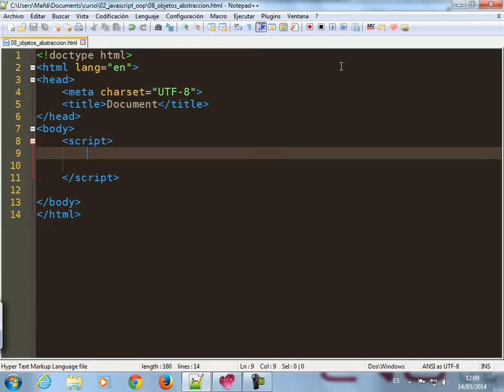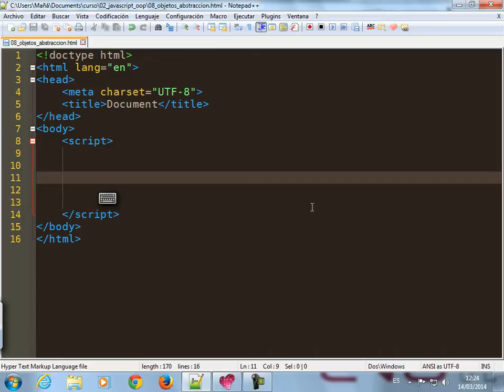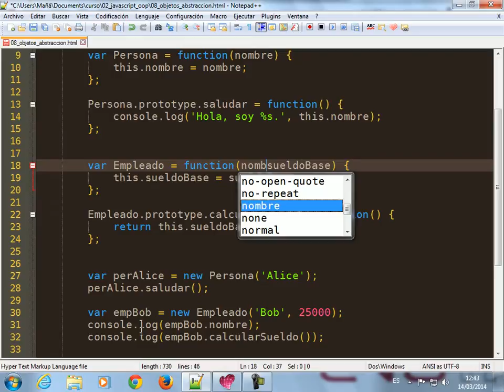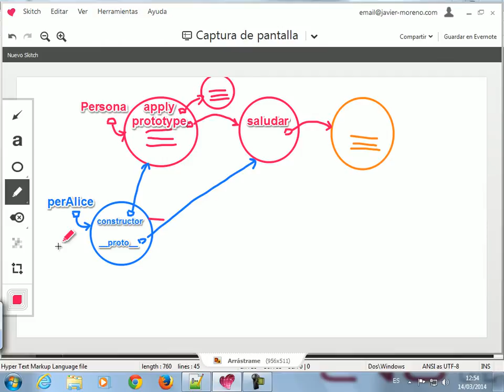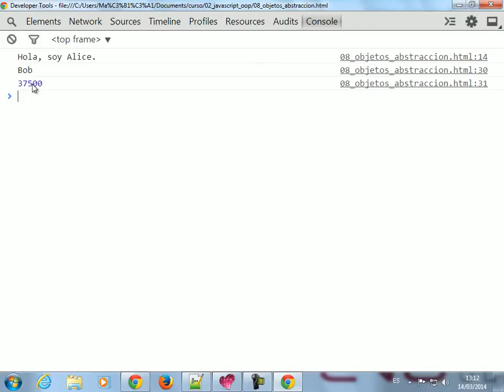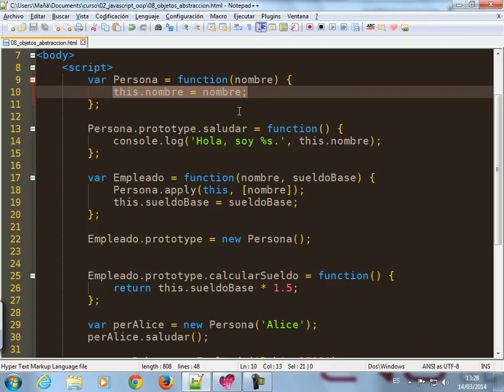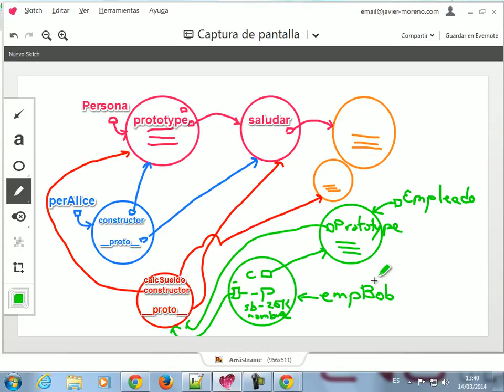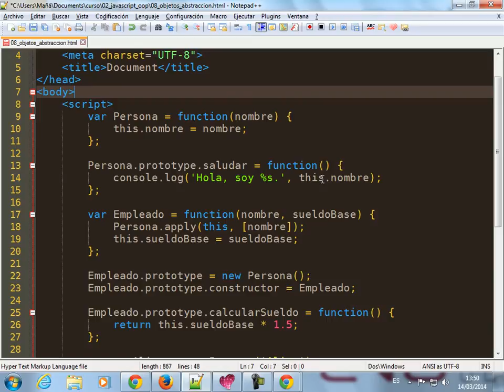Javascript 8: Tipos abstractos